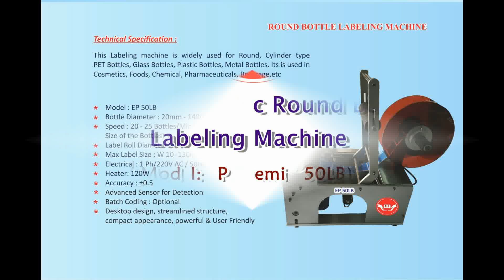Labeling Machine Manufacturers for Bottles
5c/5, Vetrivel Nagar, Part-II,
Goldwins, Civil Aerodrome Post,